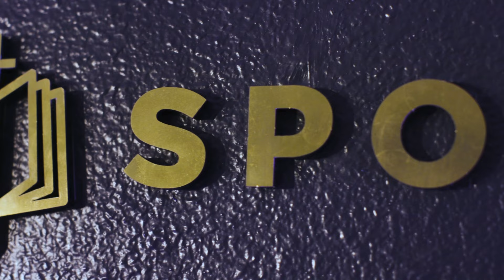Ezekiel Overview: A City of Rest and Freedom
Even more shocking than Ezekiel's oracles of judgment is his insistence that God has not rejected the very same people who have abandoned him. Seth and David talk about the shocking mercy of God, architectural Sabbaths, and why a vision of God's temple shows up at the end of Ezekiel.